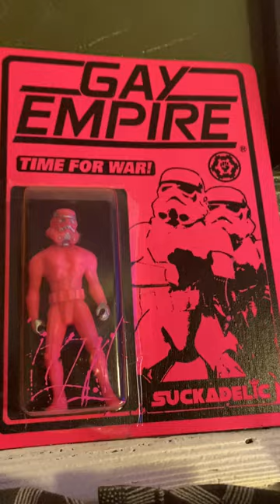Toy Thursday - Gay Empire Trooper by Sucklord